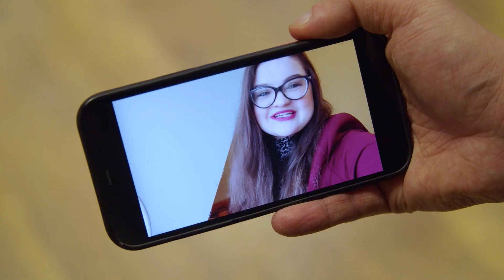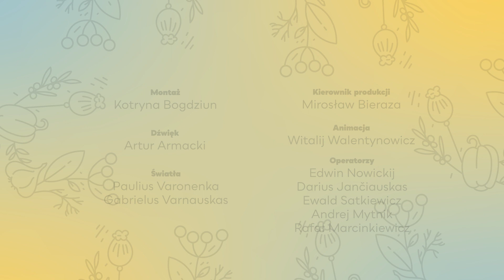UNIA KULINARNA | Przepis na sernik szampański na spodzie piernikowym #83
Na pożegnanie starego i powitanie nowego roku w sam raz pasuje rozpływający się w ustach sernik szampański na spodzie piernikowym. Taki deser prowadzący Unii Kulinarnej Greta Bartosewicz-Juodviršė i Łukasz Palkowski przygotowali dla Karoliny Łyndo – zwyciężczyni projektu TVP Wilno „Czas na przebój”.